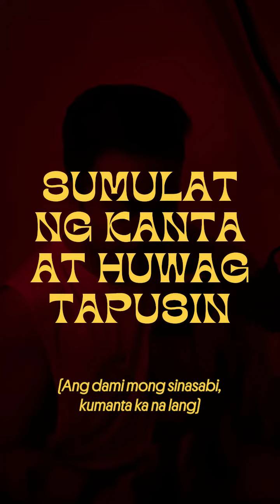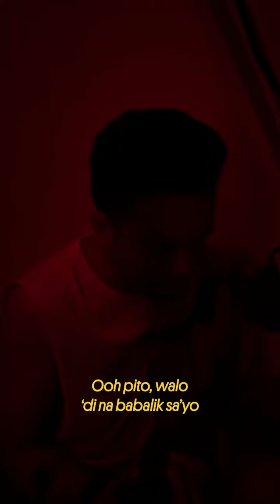New Segment: Sumulat ng Kanta at Huwag Tapusin (Romeo Alvarez Jr.)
NEW SEGMENT! 🚨 Sana mapangatawanan ko 'yung pagsulat ng kanta HAHA. Medyo sinipag lang today.

Enjoy listening!